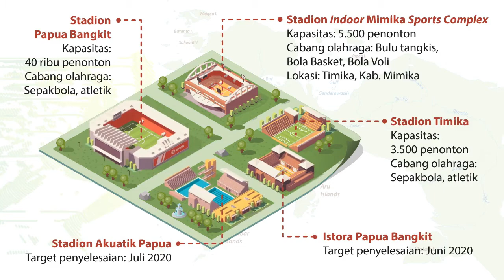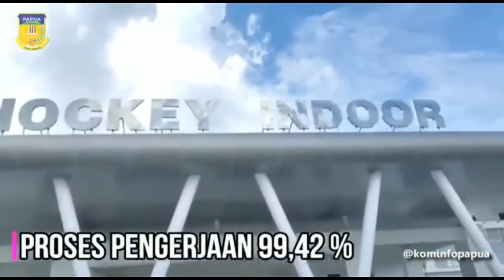KINERJA CEMERLANG LUKAS-KLEMEN DALAM PEMBANGUNAN PAPUA DAN PERSIAPAN PON XX Papua 2021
MENUJU PERADABAN BARU PAPUA BERSAMA LUKMEN...